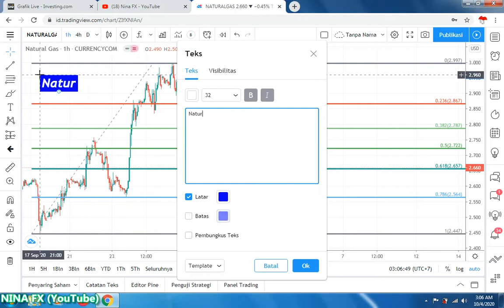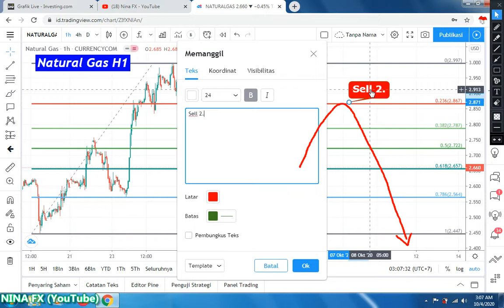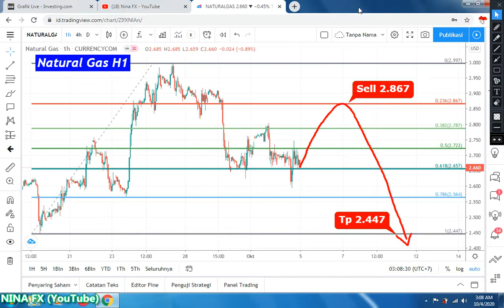Natural Gas Daily Analysis Forecast for Monday October 5, 2020 by Nina Fx